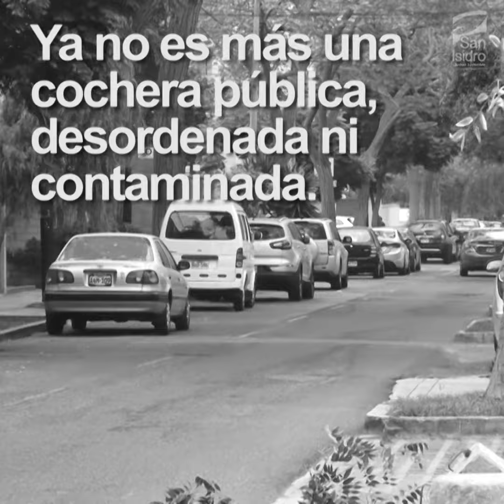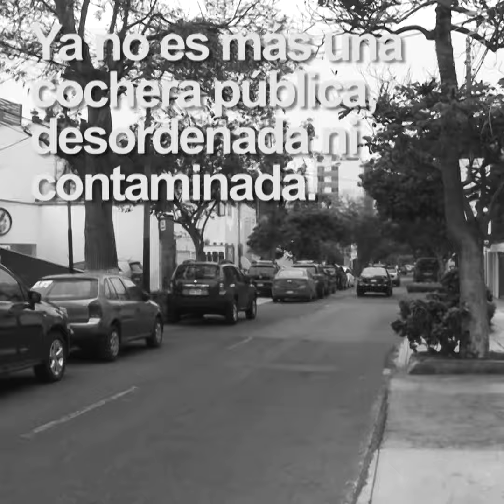Remodelada calle Los Libertadores